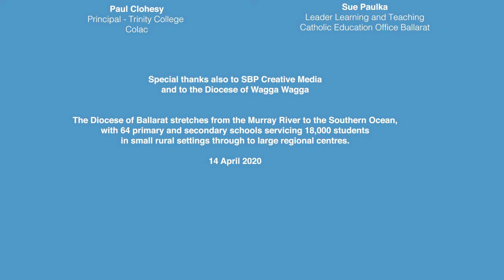Welcome back to school from our principals after our first lockdown in 2020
Welcome back to school from our principals after our first lockdown in 2020 (14 April 2020)